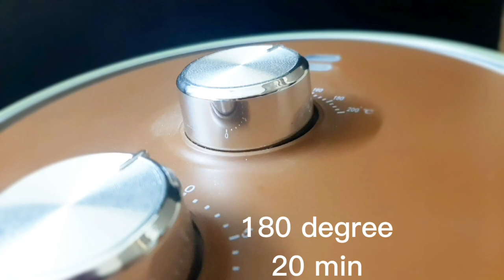Air Fryer Recipes|Dinner rolls in Air Fryer and oven| cup and spoon measurements| ZH Cooking Field